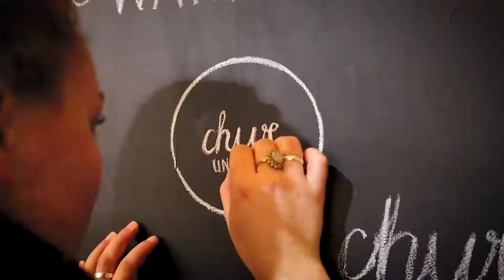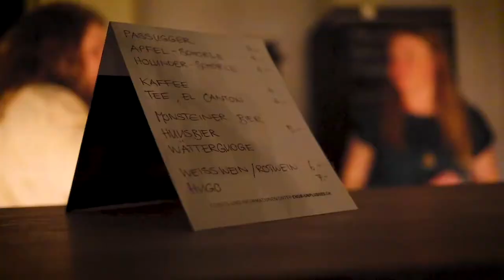Chur Unplugged | 26. Januar 2019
Postremise, Chur

Marco Grischott | Waltensburg/Vuorz
Liza From The Moon | Chur
Pascal Gamboni | Sedrun